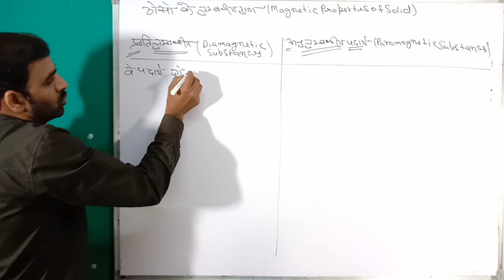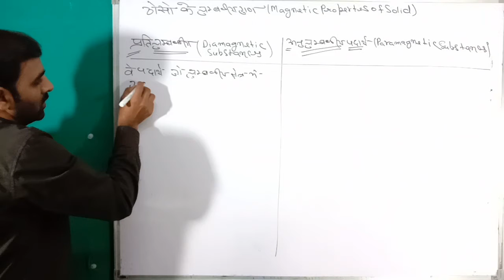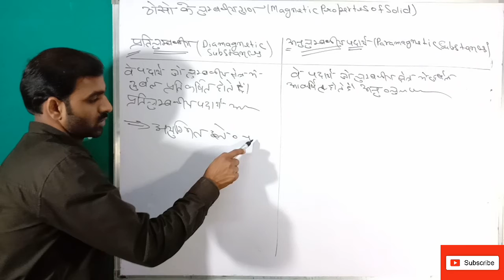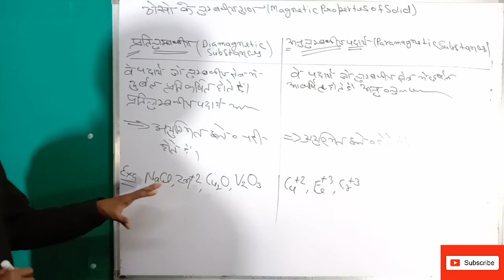Paramagnetic ||Diamagnetic Substances in Solid States Class-12th NEET Exam board Exam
ParamagneticSubstance